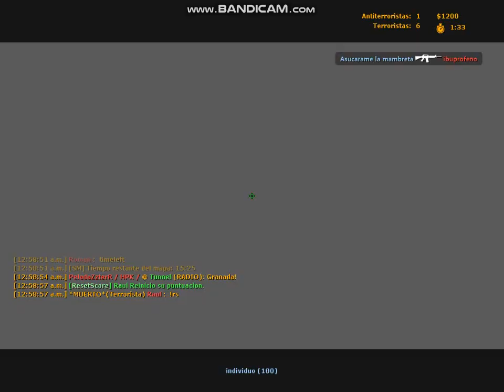...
hoy cumple de omii